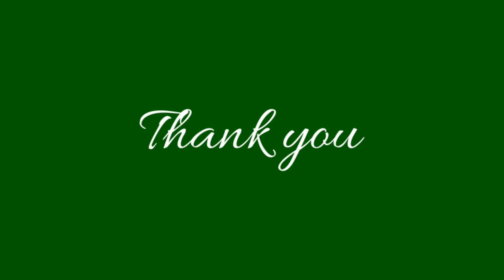Pattern Writing | Downward Loop